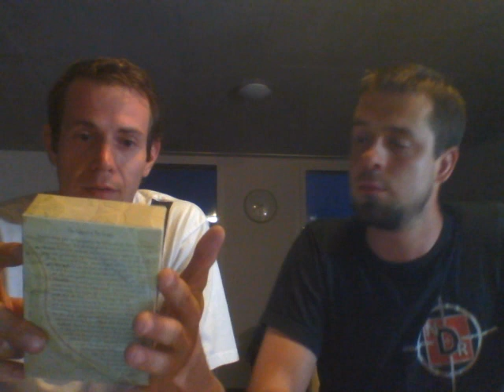The Source - test - Chilližrout 2013 test stupnice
Test stupnice posledního kola Mistrovství ČR a SR v pojídání pálivého - Chilližrout 2013.